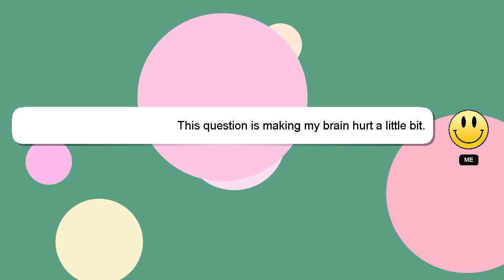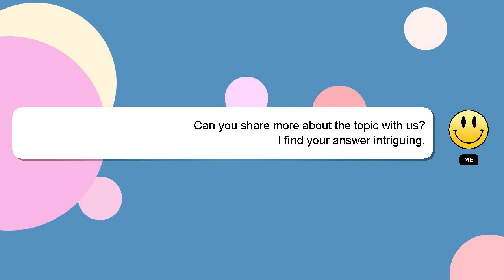How to create png in alight motion?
A little intro about me, Welcome, I'm Delphi. I can help you find the answers you are looking for. - How to create png in alight motion?

A 'heart' from me will indicate my appreciation for your answer.

*2 What we are experimenting :*